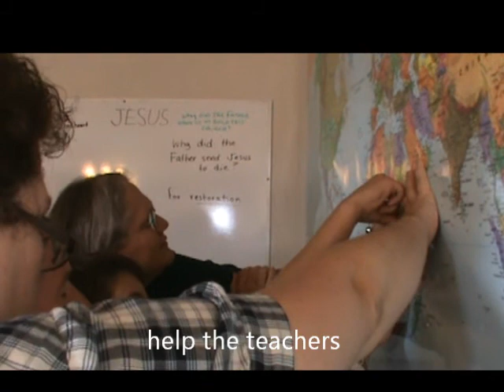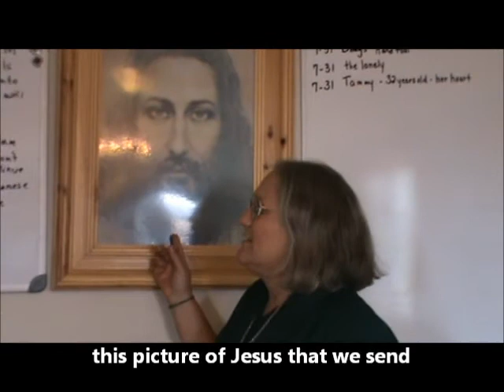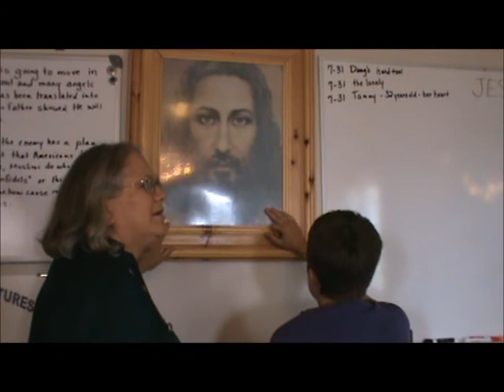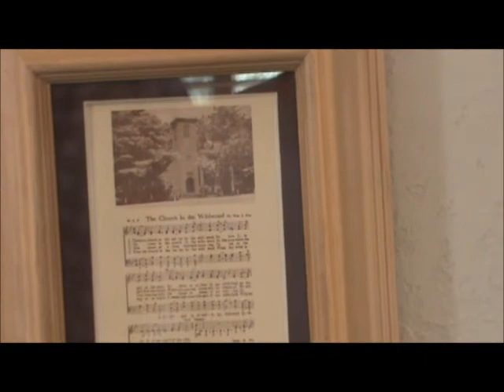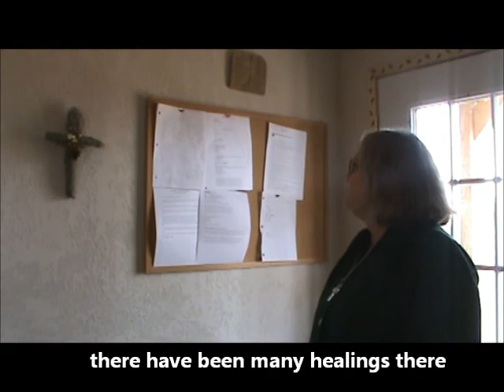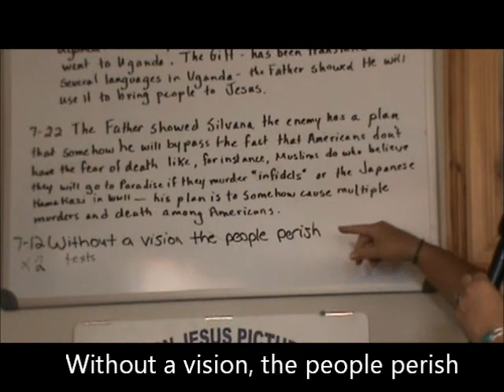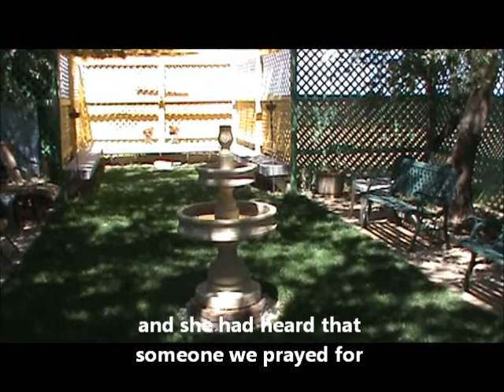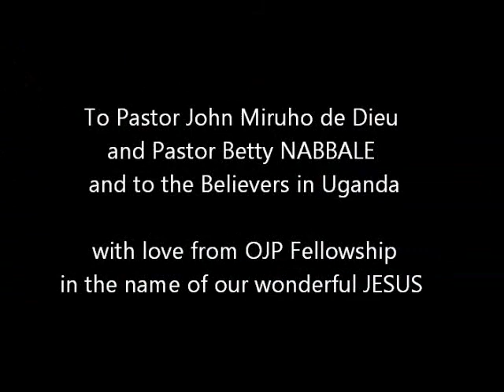To Brother Jean in Uganda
OJP Fellowship praying for the people of Uganda and for Pastor John Miruho de Dieu, and Pastor Betty, and the congregation there. God bless you all. We think of you often. We are praying for all of you.